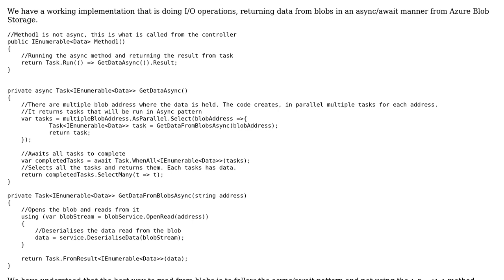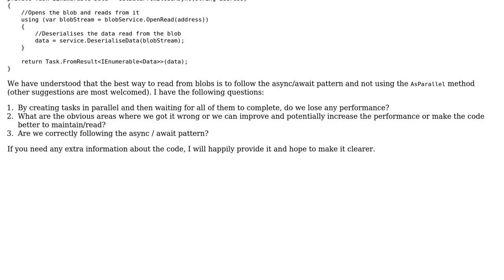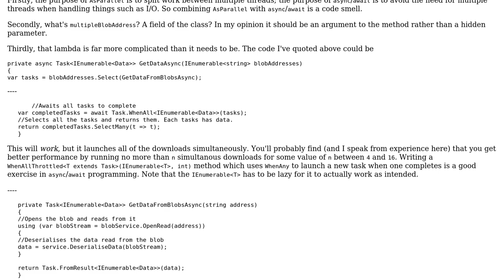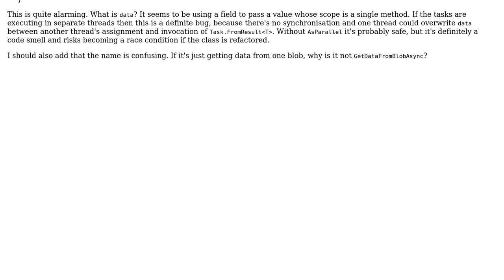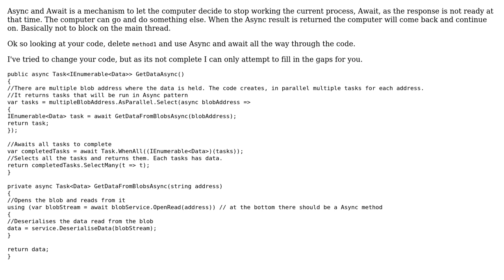Code Review: Downloading blobs asynchronously (3 Solutions!!)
Code Review: Downloading blobs asynchronously

With thanks & praise to God, and with thanks to the many people who have made this project possible! | Content (except music & images) licensed under CC BY-SA | Music | Images & others | With thanks to user t3chb0t user RobH user Peter Taylor user Mihai Neagoe user Geek and the Stack Exchange Network Trademarks are property of their respective owners. You are responsible for your own actions.